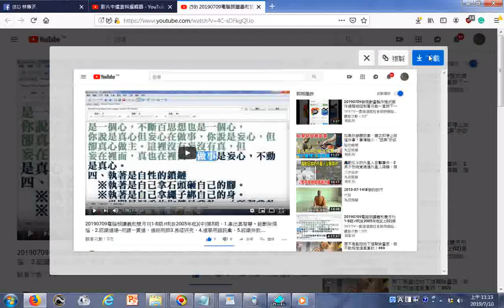瀏覽 20190709電腦朗讀義和雙月刊1 8期 rtf自2005年起中第5期，1 拿出真智慧‧能斷除煩惱，2 認識道場 何謂一貫道、道統明師3 易經研究，4 道學用語詞彙，5 認識宗教